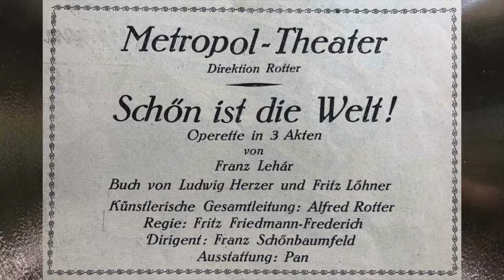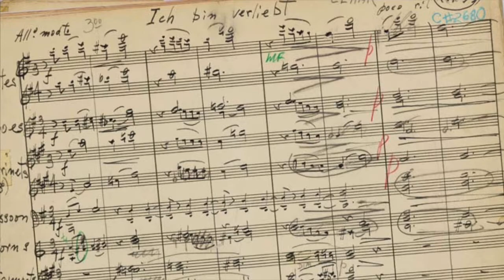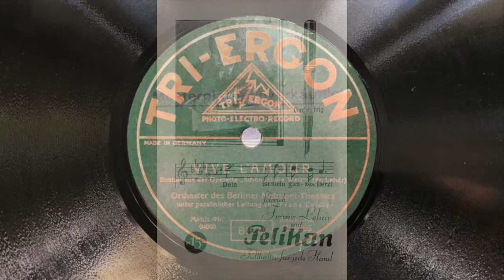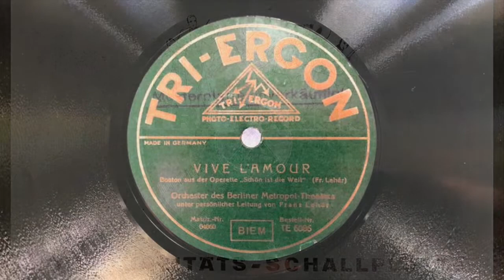Rio de Janeiro - Vive l'amour - Franz Lehár Metropol-Theater-Orchester, 1930 Berlin Operette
a) Rio de Janeiro
     Tango aus der Operette "Schön ist die Welt"  (Lehár)
b) Vive l'amour
     Boston aus der Operette "Schön ist die Welt"  (Lehár)

Orchester des Berliner Metropol-Theaters unter persönlicher Leitung von
FRANZ LEHÁR

a) Mx: 04059, TRI ERGON TE 6086
     Berlin, Dezember 1930
b) Mx: 04060, TRI ERGON TE 6086
     Berlin, Dezember 1930

Am 03. Dezember 1930 feierte die Operette "Schön ist die Welt" von FRANZ LEHÁR mit den Stars RICHARD TAUBER und GITTA ALPAR am Berliner "Metropol-Theater" Premiere.

Während die beiden Gesangs-Stars damals Exklusiv-Verträge bei der LINDSTRÖM-Plattenfirma ODEON innehatten, konnte die TRI-ERGON den Komponisten FRANZ LEHÁR gewinnen, das Orcehser des Metropol-Theaters für ein paar Aufnahmen aus der neuen Operette zu dirigieren.

Hier zwei instrumentale Aufnahmen, die in der Zeit um den Premierentermin entstanden sein müssen und den Eindruck der Theatermusik eindrucksvoll vermitteln.